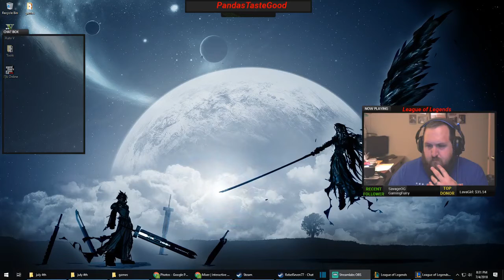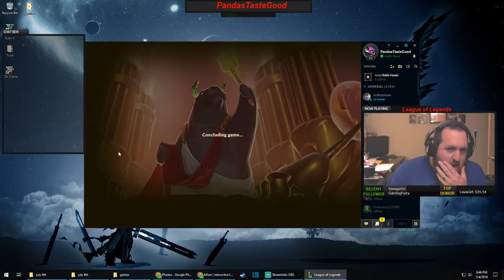League | ARURF JARVAN IS STUPID BROKEN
This might be one of the most unexpectedly broken things ever.  2nd highest damage on the team by using ONE ability.

I know he's not the most broken champ by a long shot, but it's crazy how much damage one ability can do in this mode.